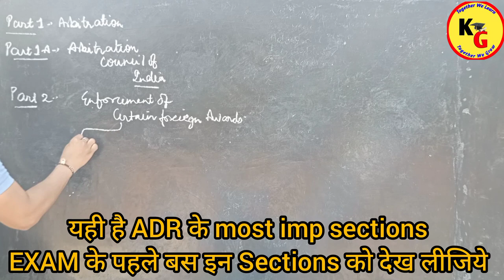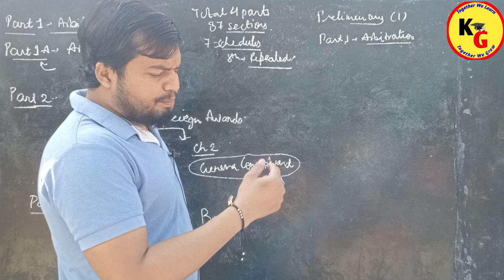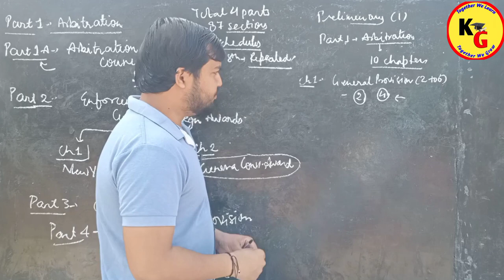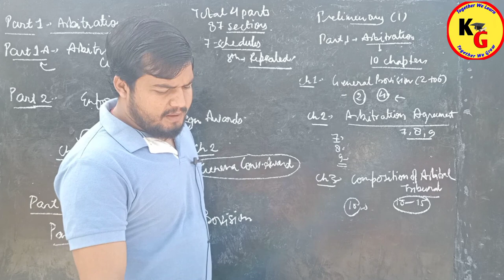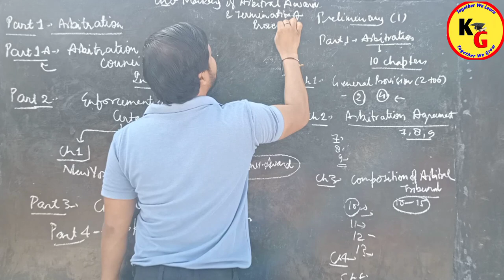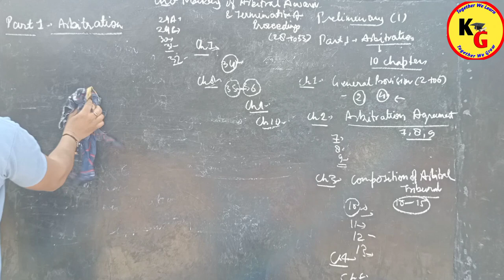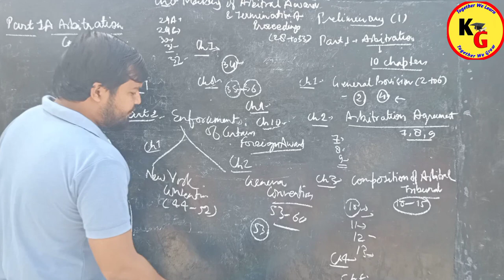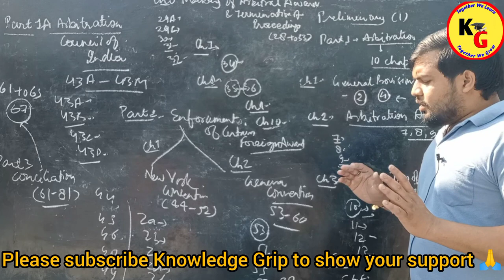ADR Most Imp Sections for LL.B students | Basic Structure of Arbitration & Conciliation Act 1996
ADR Most Imp Sections for LL.B students | Basic Structure of Arbitration & Conciliation Act 1996 @PWLawWallah

In this video we will discuss about complete basic structure of Arbitration and Conciliation Act 1996 and all important sections of ADR.

knowledge Grip,ADR Most important questions,ADR Most important topics,ADR Most important chapters,ADR Most important questions 2023,ADR Most important sections for LLB students,basic structure of Arbitration and Conciliation act 1996,Basic structure of Arbitration and Conciliation Act,theory of Abrogation,law with twins,linking laws,study IQ judiciary,study for judicial services,unacademy judiciary world,unacademy linking laws,PW law wallah